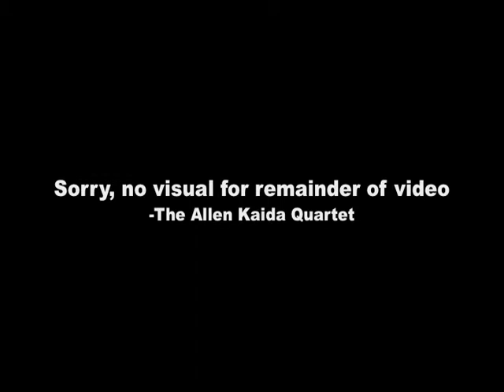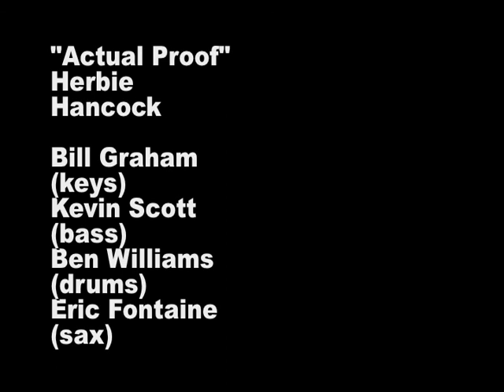"Fall" and "Actual Proof" by Allen Kaida Quartet at Elliot St Pub 2011-9-7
Eric Fontaine (sax), Bill Graham (keys), Kevin Scott (bass), Ben Williams (drums).  "Fall" by Wayne Shorter, "Actual Proof" by Herbie Hancock at time 10:15.